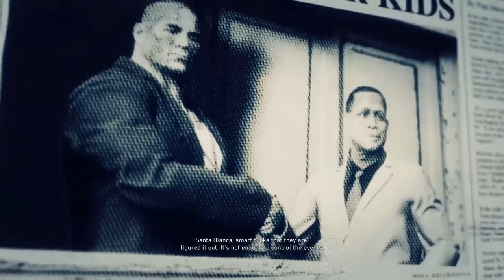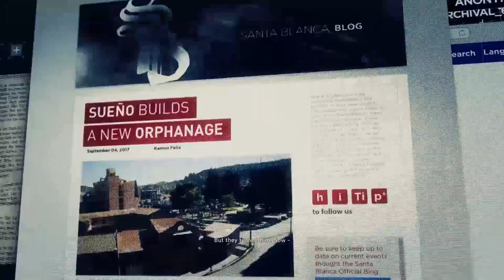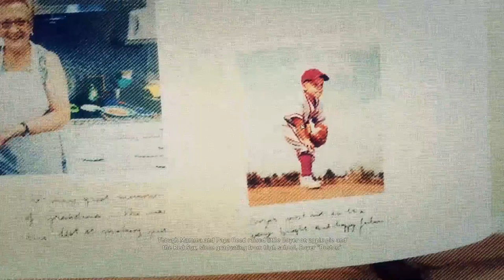Ghost Recon Wildlands All Cinematic part 4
Do not forget to check out the final ending of it  " The Boss Mission "